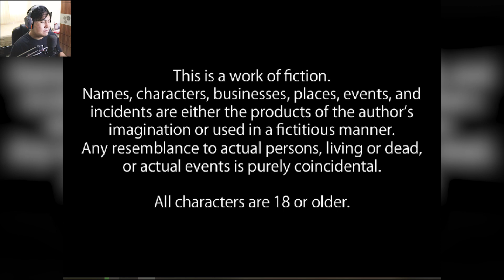Selamat Datang di Mansion | Alternate DiMansion Diary - Indonesia End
Title: Alternate DiMansion Diary
Genre: Adventure, Indie, RPG
Developer: Sprite Hills
Publisher: Kagura Games
Release Date: 24 May 2019

00:00 - Intro
00:40 - Kelanjutan Cerita
02:05 - Kejadian tak Terduga
09:50 - Pesta Akhir
14:26 - Outro / Kesimpulan

Achievement yang diperoleh:
*Tidak ada Achievement yang diperoleh dari Game ini.

             See yah